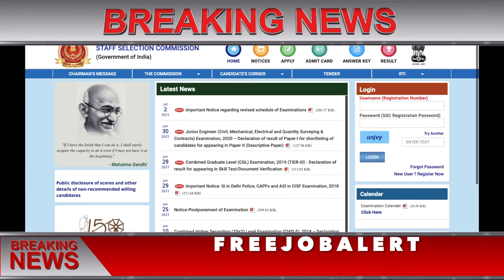SSC CHSL Admit Card 2021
SSC CHSL Admit Card 2021 ,ssc admit card 2021, ssc admit card update, ssc admit card news, ssc chsl admit card 2021,